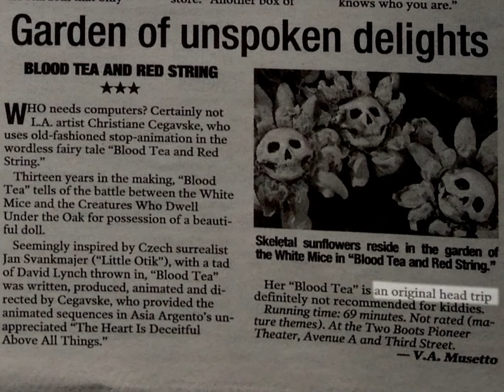Blood Tea and Red String: Halloween Promo Video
SPECIAL EVENT: Blood Tea And Red String: Film + LIVE Q&A With Director Christiane Cegavske
was recorded Fri, Oct 29, 2021 | 8:00 PM PDT  and will be available until the November 3rd!

Blood Tea and Red String tells a Grimms-like morality tale of anthropomorphic, aristocratic white mice who commission the Oak Dwellers to create a beautiful doll for them. As in an Aesop fable or Orwell’s Animal Farm, the animal skin serves as a vehicle to explore our human nature from a safe distance and creates an opportunity for the many layers of symbolism and social commentary to intersect. The film is dialogue-free, which has enabled it to reach audiences worldwide and allowed viewers to find their own meaningful interpretations of the symbolism.

Released in 2006, Blood Tea and Red String won awards, international distribution, and excellent reviews in the press. Variety called it "a David Lynchean fever dream on Beatrix Potter terrain...close in macabre spirit to the original versions of many classic fables," and The New York Times considered it “[a]s much a work of sculpture as of cinema." In 2017 SyFy Wire described it as a “fairy tale which touches on modern issues such as class differences, intellectual ownership and giving birth.” In a review from earlier this year Fangoria declared it "an animal fable both dark and explicitly feminist in its mission. so original and made with such clear passion that it almost takes you a moment to catch your breath."

Blood Tea and Red String has grown in acclaim since its premiere at the San Francisco Independent Film Festival where it won Best Animated Film. It has been included in critics’ lists such as Cinemaholic’s 7 Best Stop-Motion Animated Movies of All Time, Taste of Cinema’s 15 Best Surrealist Movies of The 21st Century, Syfy Wire’s 8 Best Sci-Fi Films With Minimal Dialogue, and Cartoon Brew’s Animated Films by Solo Artists. It has been cited in scholarly books and has been the topic of scholarly research papers.